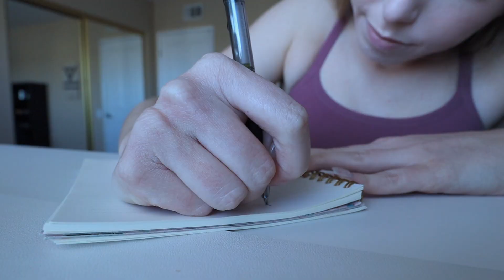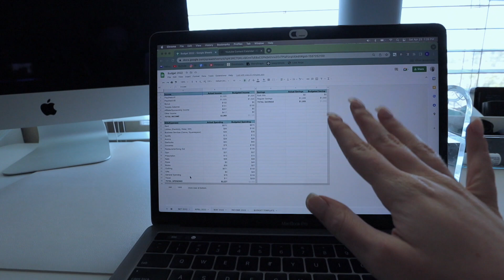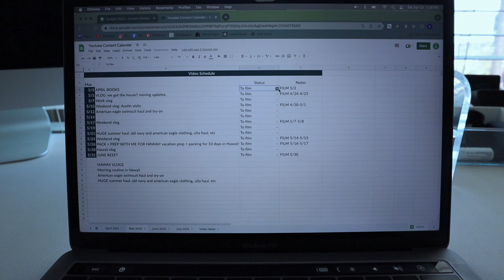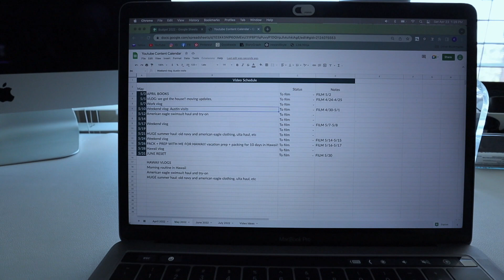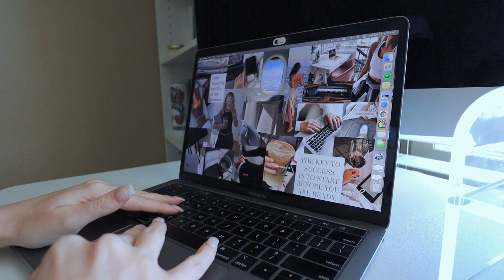MAY PREP + PLAN WITH ME: may goals, monthly reset routine, planning for the month, finances + more!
Let's plan for May! MAY PREP + PLAN WITH ME: may goals, monthly reset routine, planning for the month, finances + more! Back with my May monthly reset routine! In today's video, we prep and plan for May with our May goals, planning for the month, budgeting/finances and more!

Inspired by the queen of monthly resets @CarterSullivan!